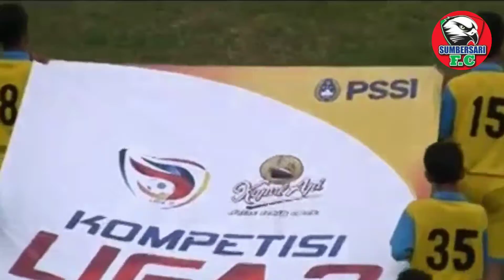Highlights Liga 3 Jawa Timur 2018 Fase Grup, Sumbersari FC Malang vs Persekama Kabupaten Madiun